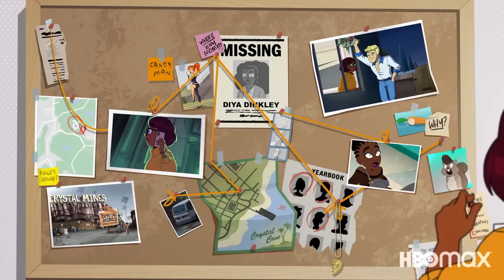VELMA Trailer (2023)